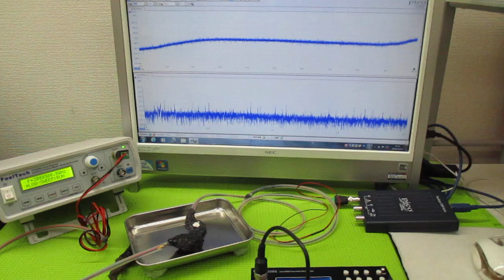超音波発振による相互作用を考慮した「超音波制御技術」